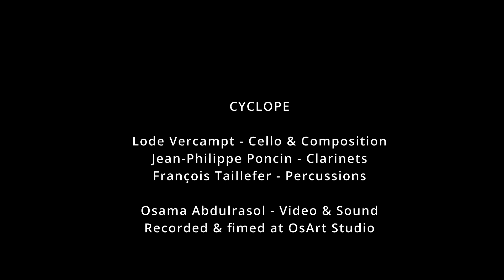Cyclope Uilenvlucht ,COV II ,2021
Live captatie met Jean-Philippe Poncin (Clarinets) Francois Taillefer (Percusion) Lode Vercampt (Cello and Composition)
Opgenomen in de OsArt Studio met Osama Abdulrasol